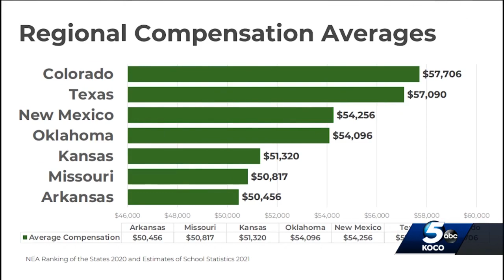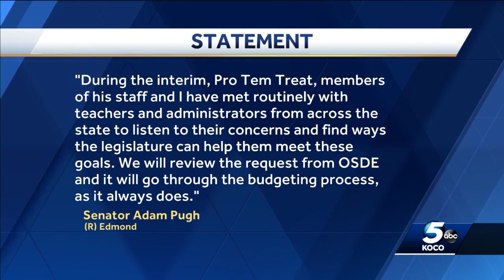Oklahoma education leaders approve $5,000 pay raise for teachers; lawmakers have final say